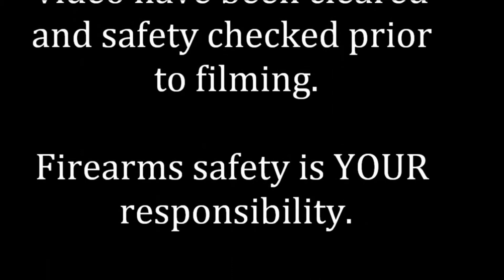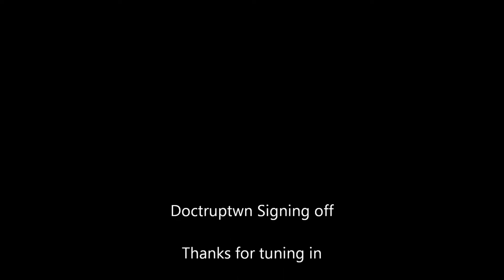Sub Contest Update, Only 8 days left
8 days left

Use this Link to save $10 off the normal NRA Member ship Fee of $35.